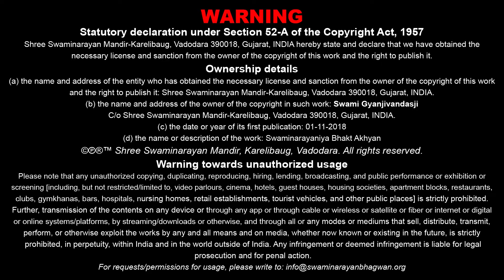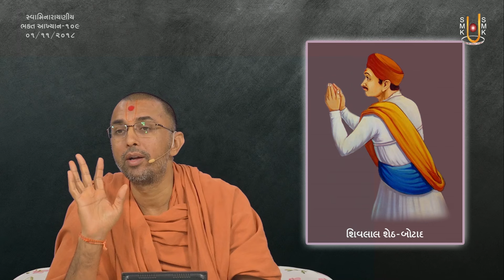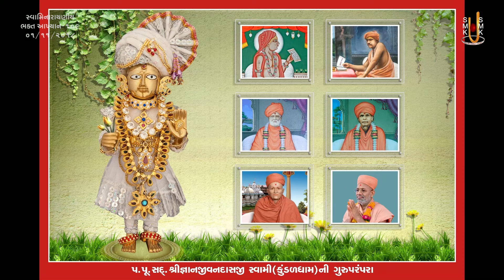Swaminarayaniy Bhakt Aakhyan - 109 | 01 Nov 2018 | Ishwarcharandasji Swami - Kundaldham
Title: Nishthavan Bhaga Doshi Tatha Santsnehi Shivlal Sheth -  46
Guj. Title: નિષ્ઠાવાન ભગા દોષી તથા સંતસ્નેહી શીવલાલ શેઠ - ૪૬
Type: Katha
Category: Aakhyan
Orator: Ishwarcharandasji Swami - Kundaldham
Sabha Type: Morning Sabha
Sabha Number: 109
Event Date: 01 Nov 2018
Location: Swaminarayan Mandir, Kundaldham